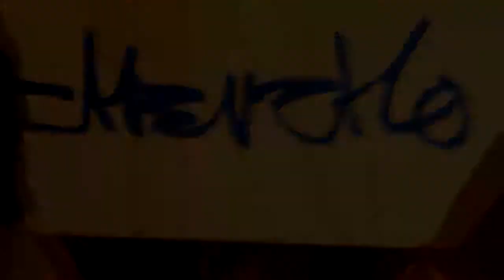CHENCHO AGUILERA FILM BY P AUDIOVISUAL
Film Promocional grabado por P AUDIOVISUAL para Glassy Rider Style y Chencho Aguilera en su estudio de Ayamonte.Graba y edita P audiovisual. Music, Jorge Gozález.